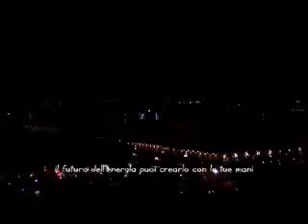D.O.M.I.N.O.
Autore: Gruppo M.P.D. Productions (referente Francesco Adduci)

Premio Speciale dell'Accademia di Belle Arti di Bologna